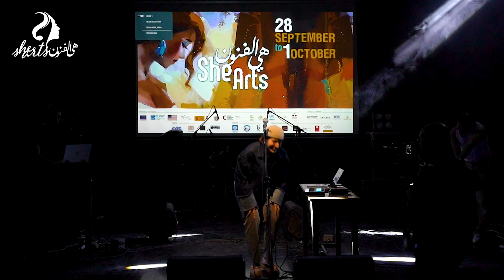She Arts Festival 2023 🎶 FULANA - blueprint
مهرجان هي الفنون مساحة تجمع الفنانات من مختلف البلاد ومختلف المجالات الفنية لمشاركة الخبرات والفنون. من خلال فعالياته التي تشمل الورش، والمناقشات، والحفلات، وعروض الأداء، وعروض الأفلام، والمعارض وغيرها، يشجع المهرجان النساء من مختلف الثقافات والخلفيات والجنسيات لإكتشاف مشهد فني وثقافي نابض بالحياة.
🔴 في اطار فعاليات مهرجان هي الفنون ٢٠٢٣ وبالتعاون مع مركز الجزويت الثقافي بالاسكندرية
🔴 عرض موسيقي - فلانة من المملكة العربية السعودية

الاعلان عن تآسيس مجلس امناء للمهرجان  في يوم المراة العالمي ٢٠٢٣

🔴 live Sound Engineering 🎛  Nazli Reda
🔴 studio audio mixing 🎚 video editing 📽  Remon Kadry
🔴 She Arts Festival 🇪🇬Technical Director 🛠  Remon Kadry
🔴 She Arts Festival 🇪🇬 Founder & Director ☎️ Neveen kenawy